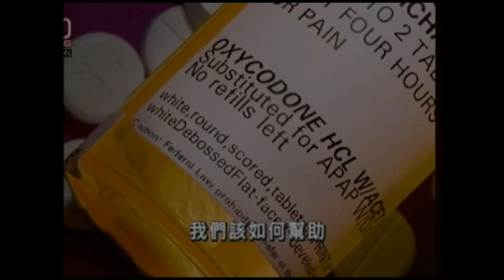Is WEED Legalization BAD for SOCIETY?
We desperately need more sincere and honest dialogue in society! Here's my attempt to call out a little hypocrisy.

Politicians often say they care about young people or they're out there to protect them. It's usually political nonsense and grandstanding. The best thing for us to do is be honest and talk about the real situations that are already happening in the lives of young people.

Peace